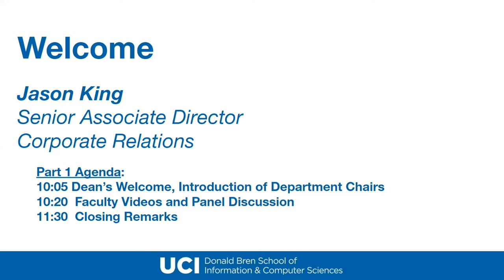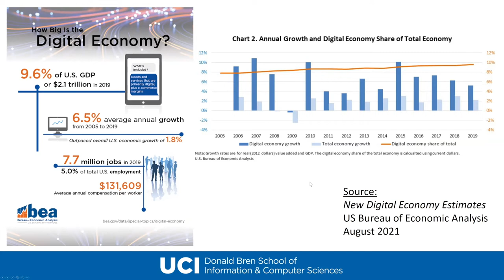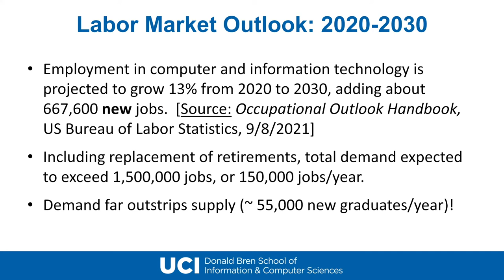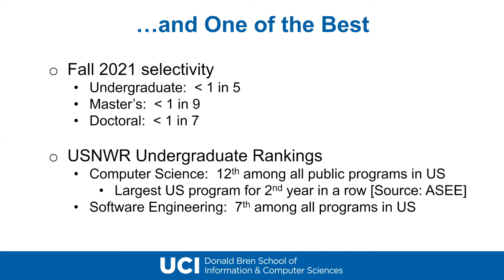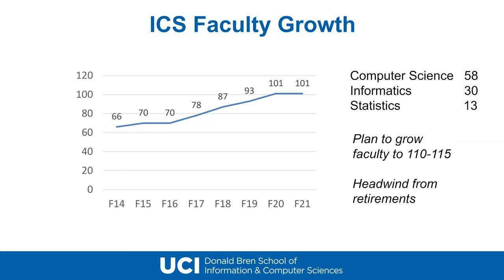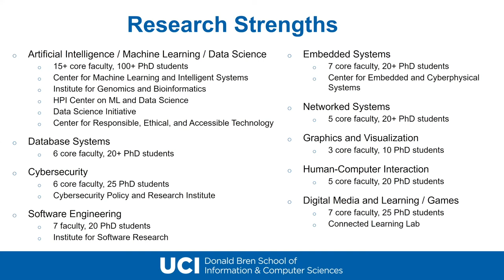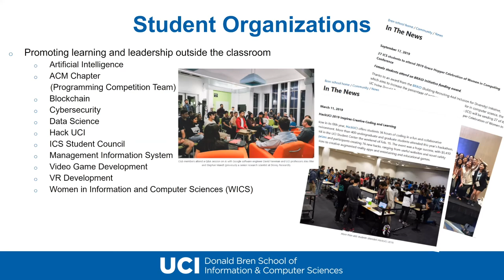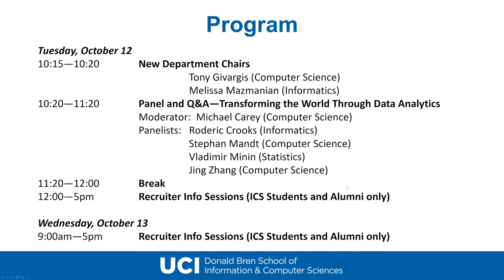Dean’s Welcome & Kick Off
Dean Marios Papaefthymiou

This is Part 1 of the 2021 ICS Industry Showcase.